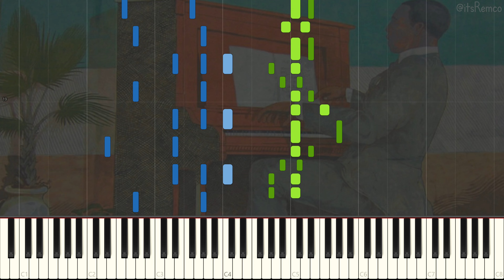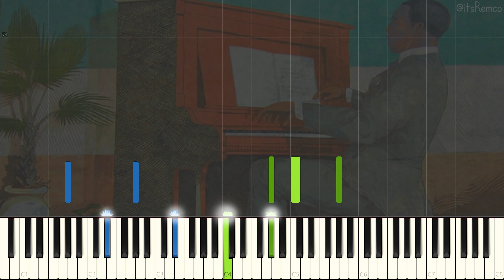Scott Joplin - Leola 1905 (Ragtime Piano Synthesia)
Leola by Scott Joplin

Wikipedia:
Scott Joplin was an American composer and pianist. Joplin achieved fame for his ragtime compositions and was dubbed the King of Ragtime. During his brief career, he wrote 44 original ragtime pieces, one ragtime ballet, and two operas. One of his first and most popular pieces, the "Maple Leaf Rag", became ragtime's first and most influential hit, and has been recognized as the archetypal rag.

Joplin grew up in a musical family of railway laborers in Texarkana, Arkansas, and developed his own musical knowledge with the help of local teachers. While in Texarkana, Texas, he formed a vocal quartet and taught mandolin and guitar. During the late 1880s he left his job as a railroad laborer and travelled the American South as an itinerant musician. He went to Chicago for the World's Fair of 1893, which played a major part in making ragtime a national craze by 1897.

Joplin moved to Sedalia, Missouri, in 1894 and earned a living as a piano teacher. There he taught future ragtime composers Arthur Marshall, Scott Hayden and Brun Campbell. He began publishing music in 1895, and publication of his "Maple Leaf Rag" in 1899 brought him fame. This piece had a profound influence on writers of ragtime. It also brought Joplin a steady income for life, though he did not reach this level of success again and frequently had financial problems. In 1901 Joplin moved to St. Louis, where he continued to compose and publish, and regularly performed in the community. The score to his first opera A Guest of Honor was confiscated in 1903 with his belongings for non-payment of bills, and is now considered lost.

In 1907, Joplin moved to New York City to find a producer for a new opera. He attempted to go beyond the limitations of the musical form that made him famous, but without much monetary success. His second opera, Treemonisha, was never fully staged during his lifetime.

In 1916, Joplin descended into dementia as a result of syphilis. He was admitted to a mental institution in January 1917, and died there three months later at the age of 48. Joplin's death is widely considered to mark the end of ragtime as a mainstream music format; over the next several years, it evolved with other styles into stride, jazz, and eventually big band swing.

Joplin's music was rediscovered and returned to popularity in the early 1970s with the release of a million-selling album recorded by Joshua Rifkin. This was followed by the Academy Award-winning 1973 film The Sting that featured several of Joplin's compositions, most notably "The Entertainer", whose performance by pianist Marvin Hamlisch received wide airplay. Treemonisha was finally produced in full, to wide acclaim, in 1972. In 1976, Joplin was posthumously awarded a Pulitzer Prize.

This video quote:
"Don't play this piece fast. It is never right to play ragtime fast." - Scott Joplin